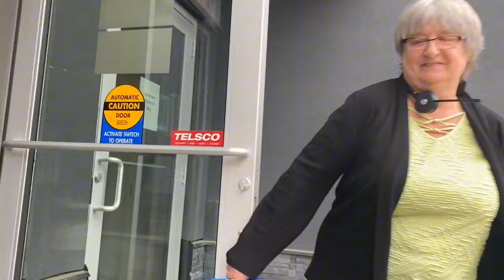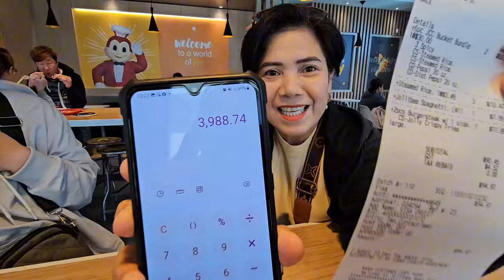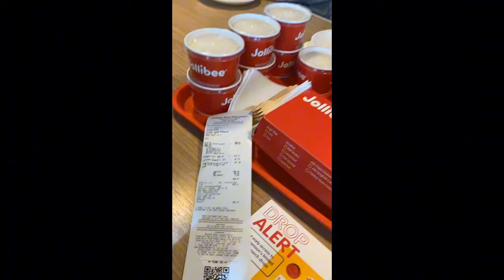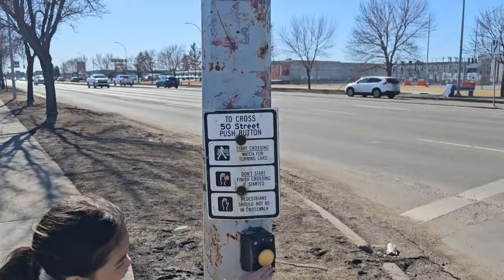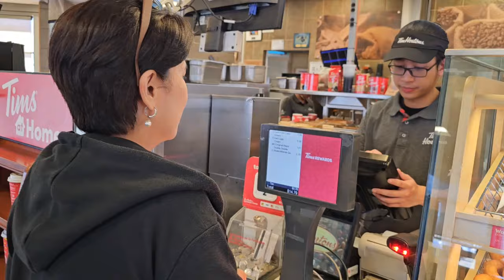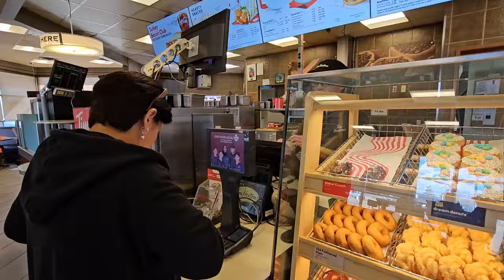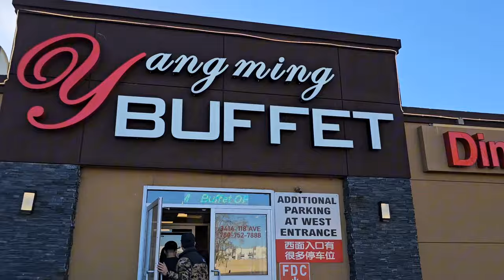Alberta Health Cards & SIN ng mga bagong dating | Bisita sa Edmonton | Buhay Canada